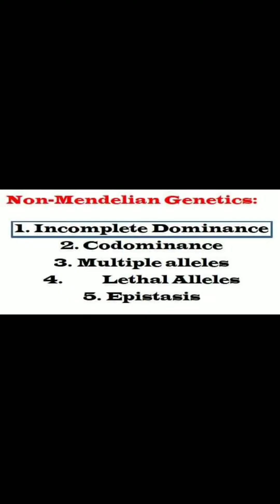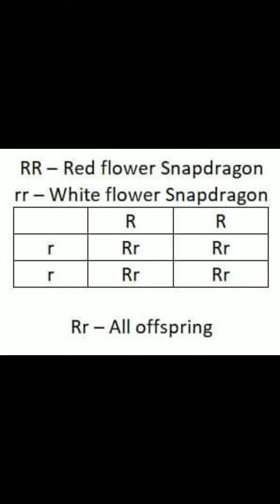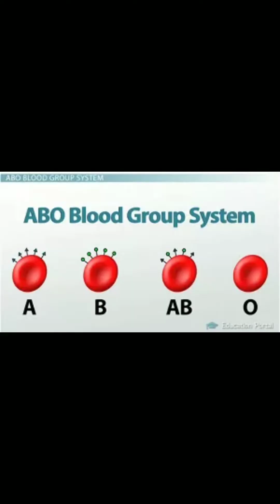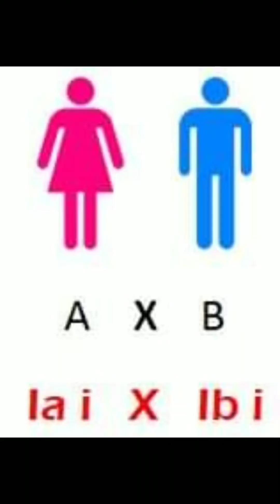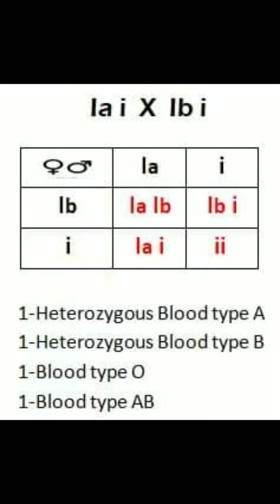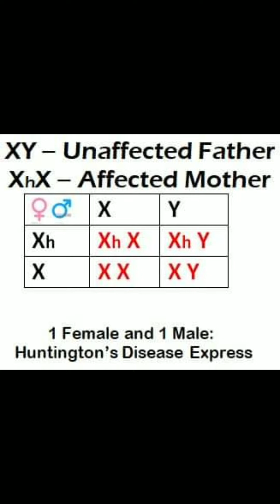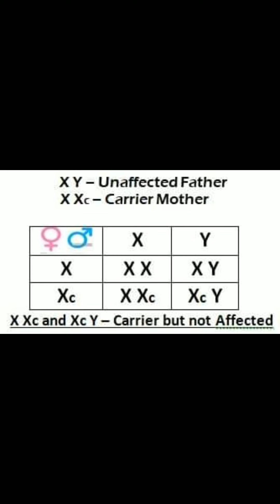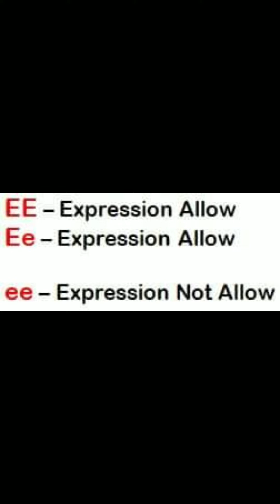Non Mendelian Genetics - Science Basics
Principles of Biology. Non-Mendelian Genetics Available@